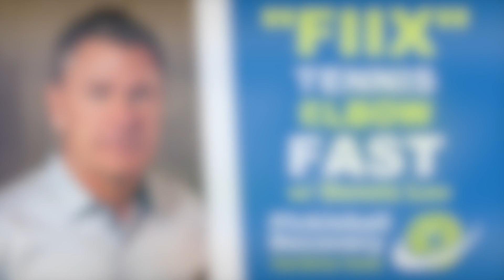How To FIX Tennis Elbow FAST w/ Dennis Lee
In this episode, Tim interviews co-founder Dennis Lee about an amazing innovation in home treatment of "Tennis Elbow", which depending on sources, can affect up to 50% of the Pickleball community. and use the discount code "PBR40" at checkout to save $50!

This podcast is sponsored by AloeMD, makers of an amazing pain relief and recovery cream that has brought me amazing results over the past 3 months. and use the discount code "PBR" at checkout to save $5!

If you are struggling with feeling stiff, sore, or in pain from your passion for pickleball, go for your free guide to feeling better on and off the court!